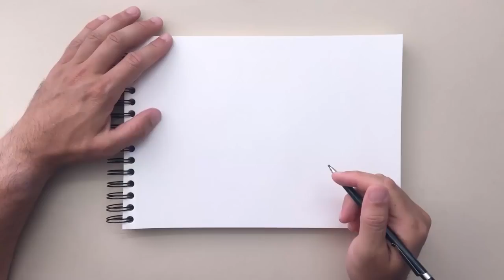How to Draw a Bonfire